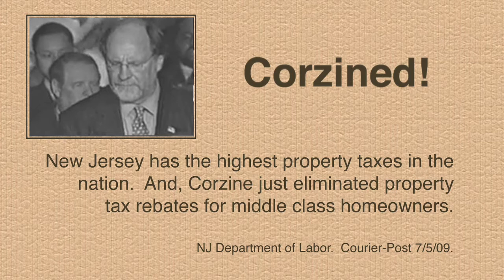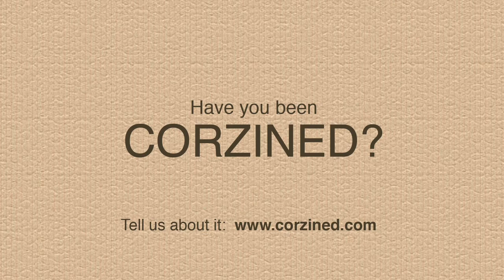Corzined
Jon Corzine is always saying one thing and doing another, so we decided to highlight some of the more prominent points.